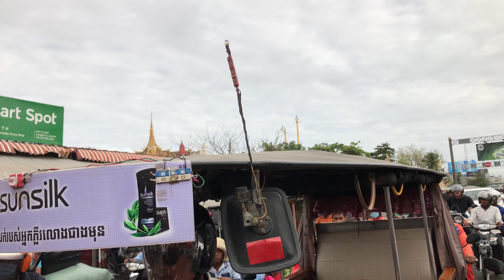Tuk tuk ride in Phnom Penh, Cambodia (on our way to Choeung Eh killing field)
Chaotic streets of Phnom Penh. Asia's charm.

I wrote more about my visits to Cambodia's genocide memorials